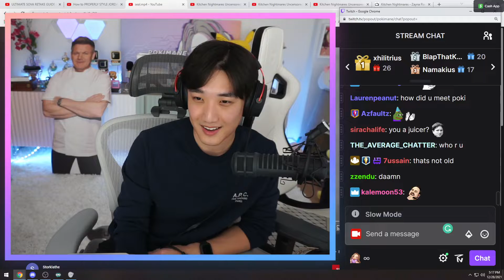Are you a juicer? 🙄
📺 Streamer: pokimane

This is a channel aimed at Just Chatting ', for guys looking for faster entertainment.

 I will delete without problems

Thank you very much for your audience!!!

Activate notifications and watch all the videos!
The clips I post here are edited (thumb, video) by me